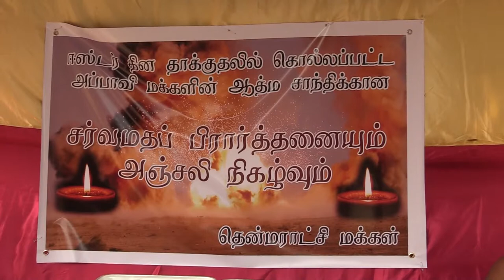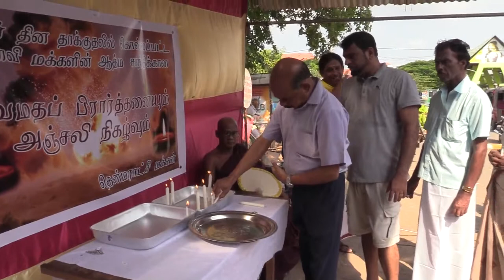யாழ்ப்பாணத்தில் அஞ்சலி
நாட்டில் ஏப்ரல் 21ஆம் திததி உயிர்த்த ஞாயிறு  திருப்பலி இடம்பெற்றுக்கொண்டிருந்த சமயம்  நடத்தப்பட்ட பயங்கரவாதத் தாக்குதல்களில் உயிரிழந்த மக்களுக்கான சர்வமத ஆத்மசாந்திப் பிரார்த்தனையும் அஞ்சலி நிகழ்வும் இன்று காலை சாவகச்சேரி நகரத்தில் இடம்பெற்றது.
இன்று காலை 8.45 மணிக்கு சாவகச்சேரி பொதுச்சந்தையில் அமைக்கப்பட்ட சிறப்பு நினைவஞ்சலி அரங்கில் சாவகச்சேரி நகராட்சி மன்ற முன்னாள் உறுப்பினர் ஞா.கிஷோர் தலைமையில் இந்த நிகழ்வு இடம்பெற்றது.
இதன்போது சாவகச்சேரி வீரபத்திரர் ஆலய பிரதம குருக்கள், சாவகச்சேரி லிகோரியார் தேவாலய பங்குத்தந்தை, சாவகச்சேரி ஜும்மா பள்ளிவாசல் மௌலவி, நாவற்குழி விகாரையின் விகாராதிபதி ஆகியோர் ஒன்றாக  மெழுகுவர்த்தி ஏற்றி மலர்அஞ்சலி செலுத்தி சர்வமத பிரார்த்தனைகளை ஆரம்பித்து வைத்தனர்.
இதன்போது சாவகச்சேரி நகராட்சி மன்ற தவிசாளர் திருமதி சிவமங்கை இராமநாதன், உப தவிசாளர் பாலமயூரன், உறுப்பினர்  சுபோதினி, சாவகச்சேரி பிரதேச சபை உப தலைவர் செ.மயூரன், மற்றும் சாவகச்சேரி வணிகர் கழக தலைவர் சிவபாலன், நகர வர்த்தகர்கள், சந்தை வியாபாரிகள் பொதுமக்கள் எனப் பலரும் மெழுகுவர்த்தி ஏற்றி அஞ்சலி செலுத்தினார்கள். இதனைத்தொடர்ந்து சர்வமத தலைவர்களின் ஆத்ம சாந்திப் பிரார்த்தனைகளும் இடம்பெற்றது.